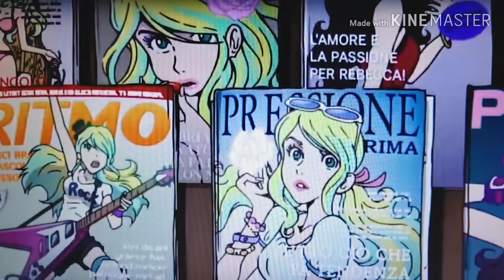ルパン三世、一人でファミリーモノマネ。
１つ目は栗田貫一さん声真似で二回目は山田康雄さん声真似に成ります❗️後ファミリーモノマネは勿論ヤスクリ三世安田が声真似ました‼️